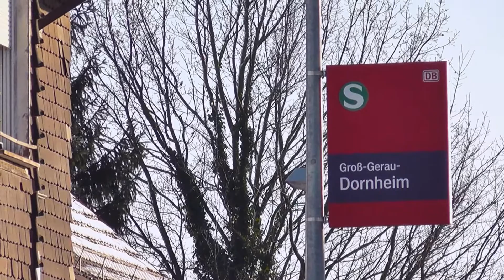Riedbahn im Winter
Fast ein halbes Jahr ist bereits wieder seit dem letzten Video vergangen - und es sieht nicht danach aus, dass demnächst häufigere Uploads zu erwarten sind. Dennoch hier ein kleines Lebenszeichen meinerseits :)

Winter im Rhein-Main Gebiet sind zumeist vergleichsweise mild und zeigen sich nicht besonders schneereich. Weiß gezuckerte Landschaften sind hier im 21. Jahrhundert längst keine Selbstverständlichkeit mehr. Wenn sich dann doch einmal die seltene Kombination Schnee, Sonnenschein und Freizeit ergibt, so muss das natürlich ausgenutzt werden - so wie an diesem Winternachmittag Ende Dezember 2014.

Zwischen Dornberg und Dornheim ging es entlang der Riedbahn - eine der am stärksten frequentierten Hauptstrecken Deutschlands. Sie verbindet auf einer Länge von rund 75 Kilometern Frankfurt mit Mannheim und zeichnet sich durch eine dichte Folge von schnellen und mitunter internationalen Hochgeschwindigkeitszügen aus. Der Nahverkehr besteht in diesem Abschnitt aus der stündlichen RE Linie 70 (Frankfurt - Mannheim) und der halbstündlichen S-Bahnlinie S7 (Frankfurt - Riedstadt-Goddelau).

Die dichte Zugfolge kontrastiert mit der eher ruhigen und verträumten Landschaft des hessischen Rieds.

Due to a rather mild climate there is rarely any snow around the Rhine-Main area - even in winter season. If the special combination of snow, sunshine and leisure time fits together it is a must to go out for a trip enjoying the nature and some train activity ;)

This time we're walking between Groß-Gerau-Dornberg and Dornheim alongside the Ried Railway which connects Frankfurt and Mannheim. It is one of the most heavily trafficked main line in Germany. A lot of long distance highspeed services as such as the ICE or the TGV are sharing the same tracks as for the frequent regional and suburban trains.

Therefore you can slightly feel a contrast between the rather quite and idyllic landscape with the heavy railway traffic.